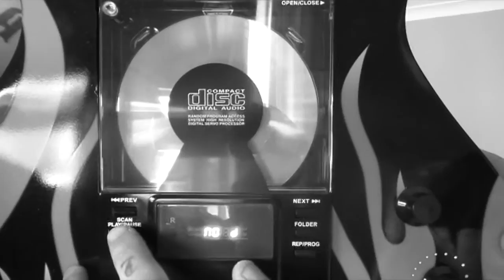I Only Have Eyes For You (Short Film)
Generation Why's Ninth short film.
Nate and Marie's relationship is on the rocks in the second film in Matthew Nicholls' break up series.
Starring Nathan Lennox, Jade Symonds and Matthew Nicholls.
Written and Directed by Matthew Nicholls.

About this film:
I really liked the song used in this film and I wanted it to play over a movie. So I wrote this film to accompany it.